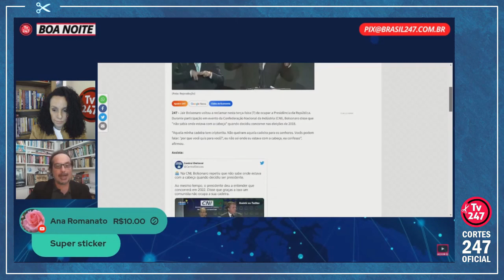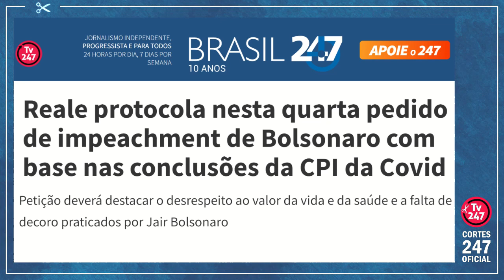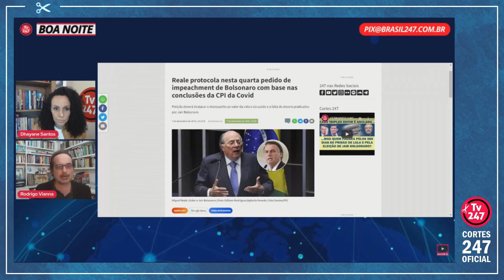MIGUEL REALE JR. ENTRA COM PEDIDO DE IMPEACHMENT COM BASE NA CPI DA PANDEMIA | Cortes 247